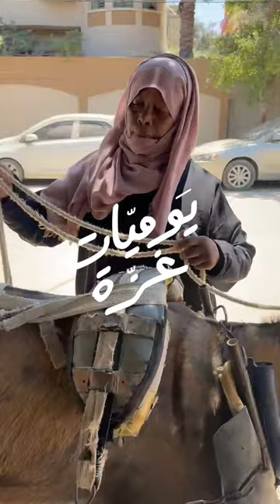يوميات غزة: سائقة الكارة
بواسطة عربة وحمار، تُعيل رشا أبو ظاهر 11 شخصاً من عائلتها. في الحرب، استشهد أحد أبنائها، وأُصيب آخر، وها هي، في كل صباح، ترتّب شؤون حمارها وينطلق يومها الطويل.